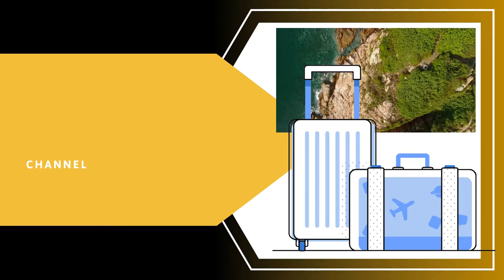The Inside View Of Panama City Panama Airport Of The Huge Planes And Church!! View Now!!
In this video I will show you the inside of Panama City Panama Airport and The Huge Planes. My family and I had a 24 hour lay over so I filmed a church, planes, and parts of the airport. If you like to watch planes this airport has enough view for everyone. Watch till the end.

$DRRTV1234